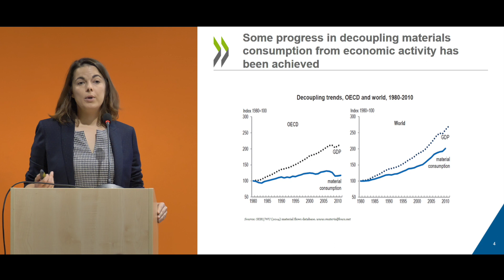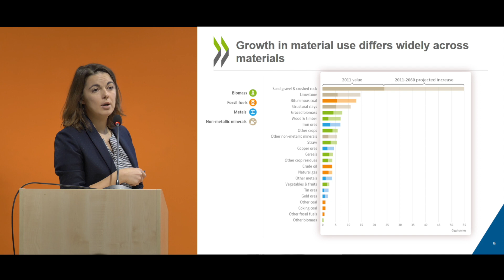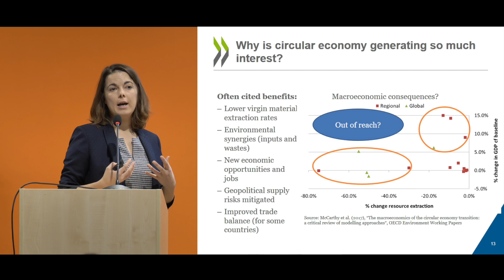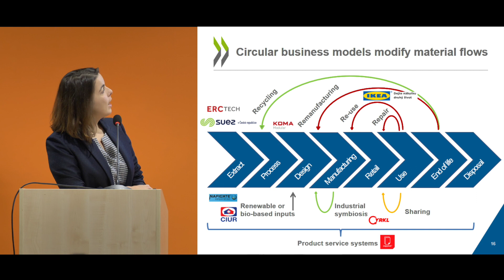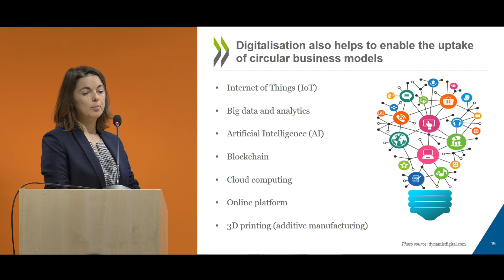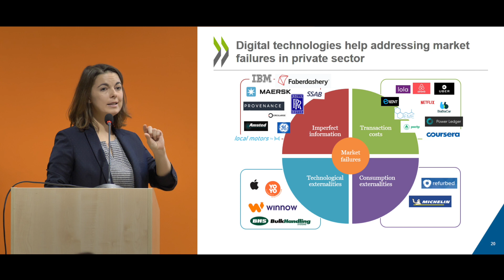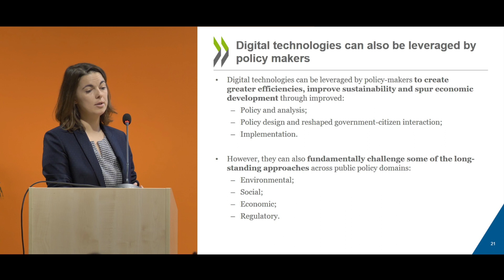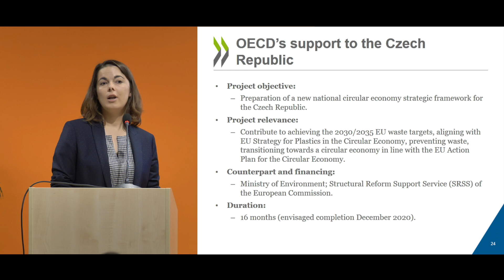Eva Barteková - konference Česko jako cirkulární hotspot